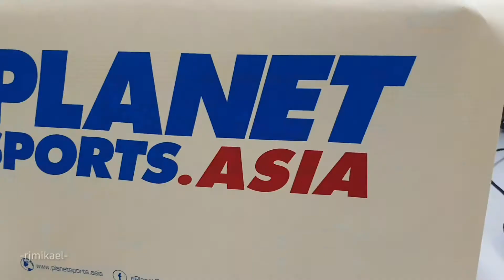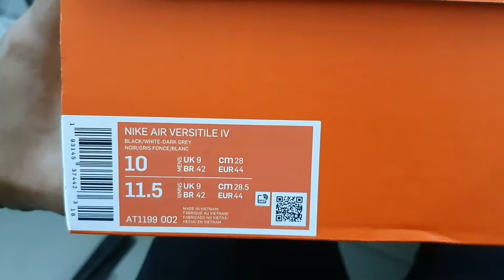Unboxing Nike Air Versitile IV Gratis.. tisss.. tissss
Sepatu basket pertama, dan gratisssss.

Cm bagian dr kebahagiaan 29 Juli 2019
Trimakasih banyak Fitout D8 dan IT
No words can describe how precious u are..

Ditunggu video review nya.